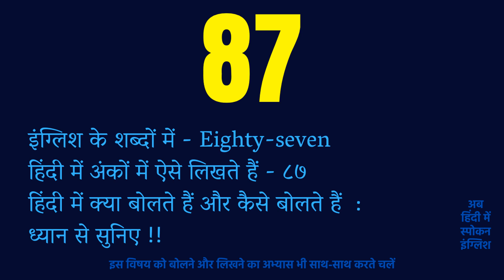87 Meaning in Hindi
87 ka matlab kya hota hai,
87 ki spelling kya hoti hai,
87 Hindi meaning,
87 का हिंदी में मतलब,